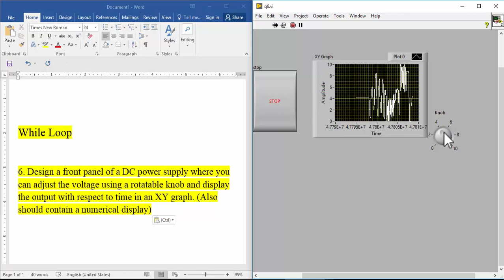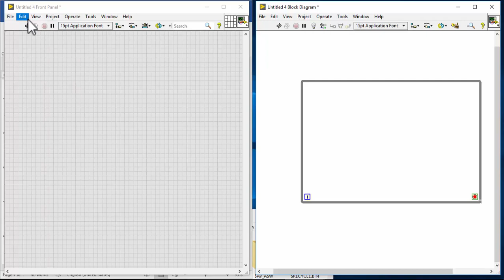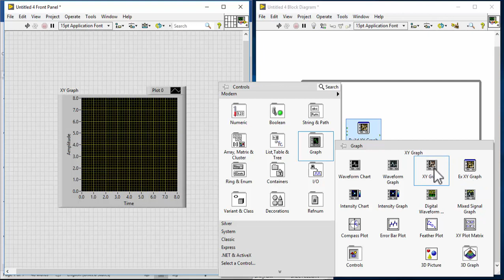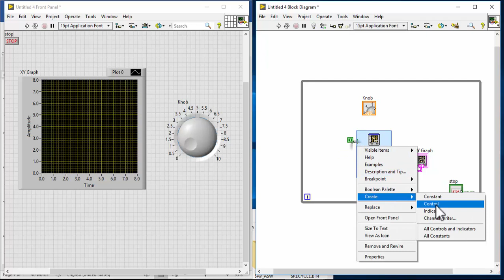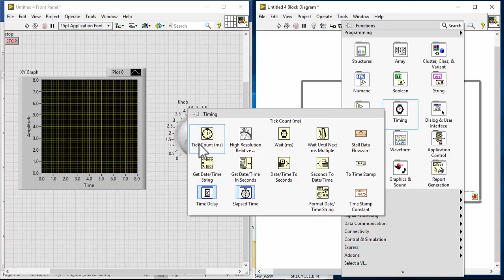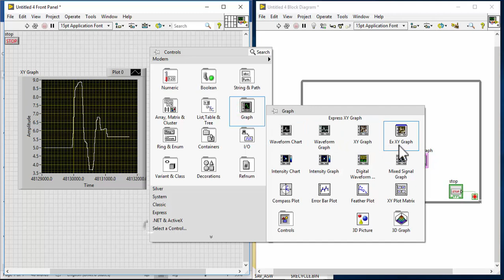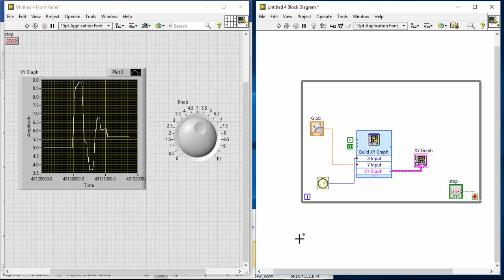Lab view tutorial 12 using a rotatable knob and output with respect in an XY graph.-While Loop සිංහල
Design a front panel of a DC power supply where you can adjust the voltage using a rotatable knob and display the output with respect to time in an XY graph. (Also should contain a numerical display)